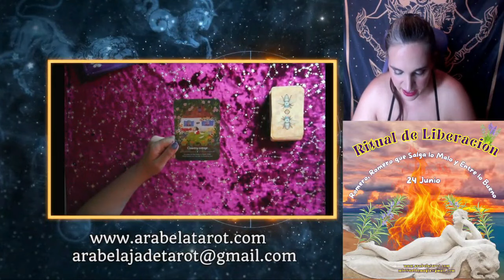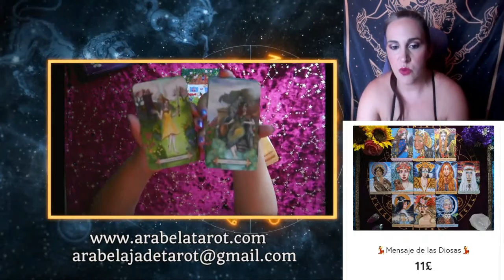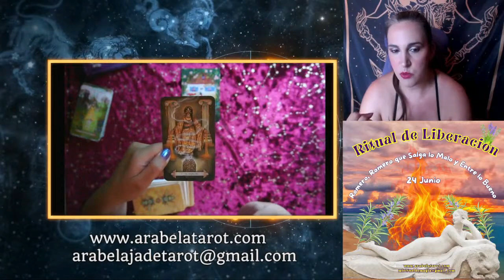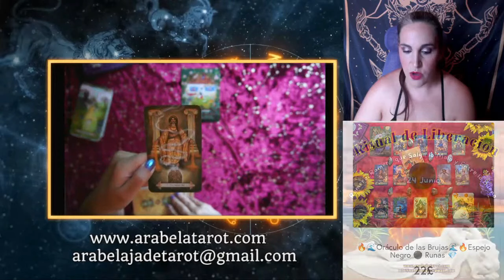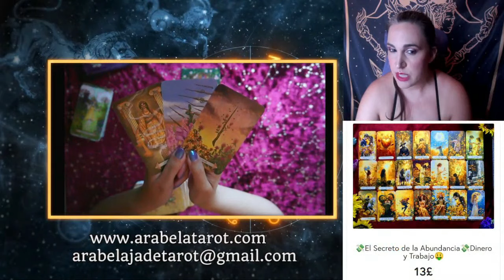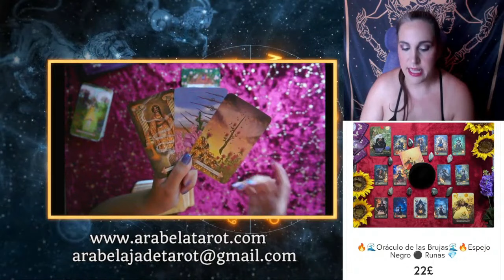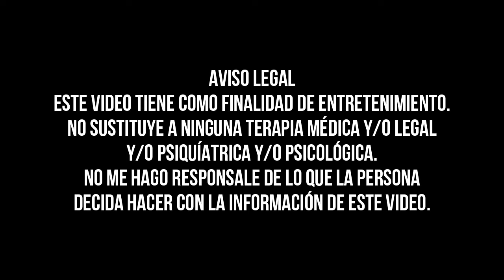✨🦀Cáncer 🎂♋ ¡Grandes Revelaciones! ❤️💸 Predicciones Generales Julio 🦀✨